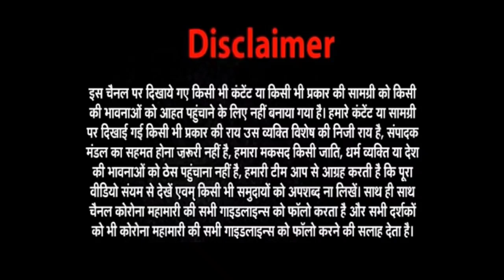Lucknow Girl Priyadarshini Yadav Jail कब होगी ?😈| Want Justice For Cab Driver Shahadat Ali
Video About :-
Lucknow Girl Jail कब होगी ?
Justice For Cab Driver
Justice For Saadat ali
Lucknow Girl
Lucknow Cab Driver
Lucknow Girl
Lucknow Girl Priyadarshinini
Video Hastages :-
Priyadarshinini Yadav
priyadarshinini
priyadarshinini narayan New Interview Update
Priyadarshinini viral girl lucknow
Lucknow Girl

Thanks______for_______watching